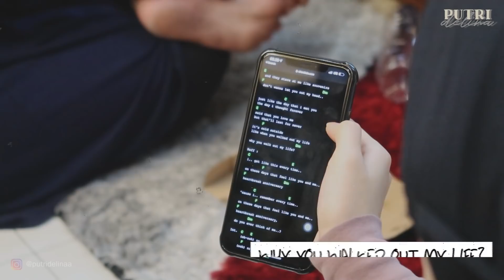CERITA FERDY , SEMUA KENANGAN BARENG MAMAH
Di mengenang masa itu kali ini giliran dede ferdy yang cerita semua kenangannya bareng mamah dulu.